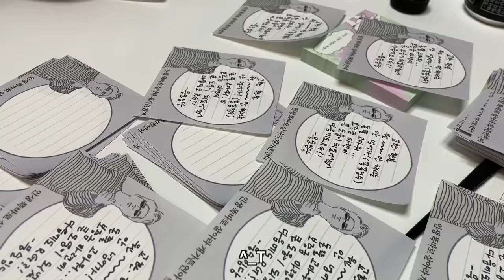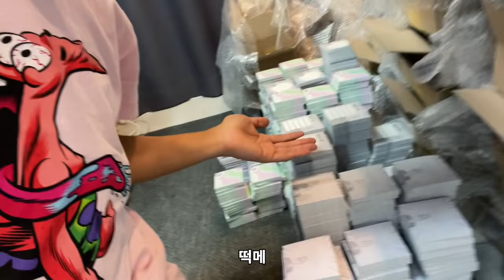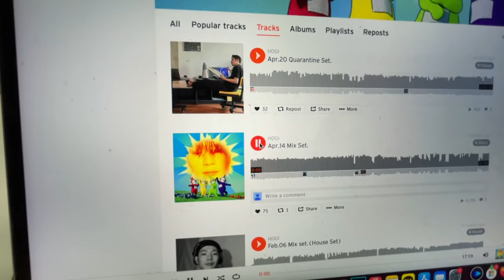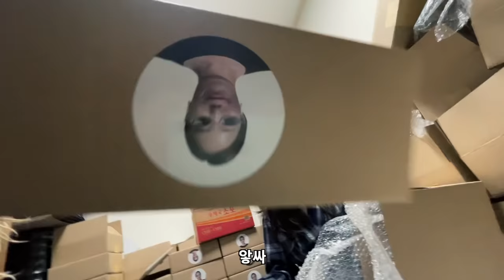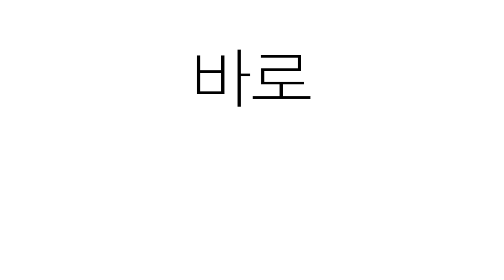여사친이 🔥밤일🔥하러 오라네요? with 뭉순임당, 고준희, 호기, 명자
저렴한 인건비...